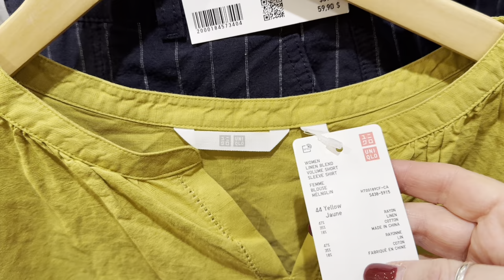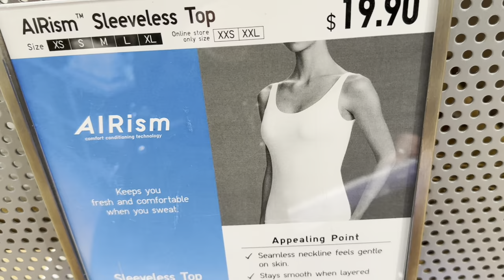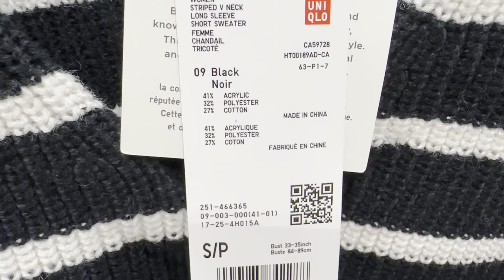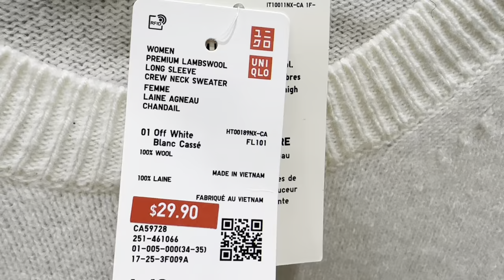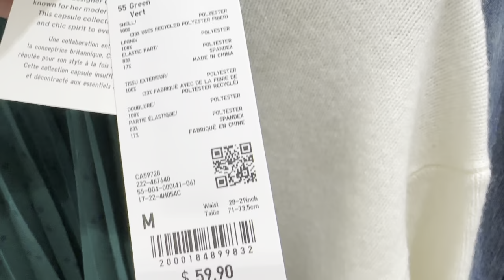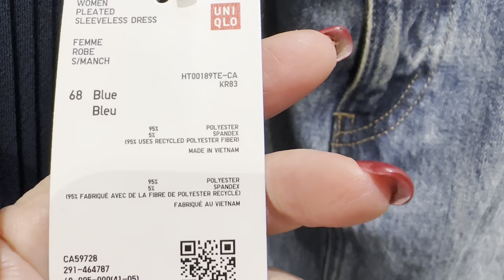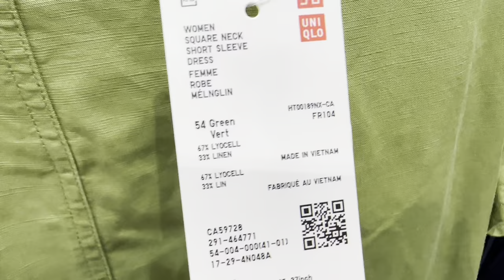В UNIQLO ПРИШЛО ЛЕТО ПРИМЕРЯЕМ ЛЕТНИЕ ПЛАТЬЯ И ВЕСЕННИЕ НАРЯДЫ, ШОПИНГ ВЛОГ,ОБЗОР МАГАЗИНА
Дорогие друзья  сегодня шопинг влог из магазина Uniqlo, новая коллекция весна лето, платья, юбки, свитера, тренды, базовый гардероб

Мои параметры:
Рост: 160
Вес: 62 кг
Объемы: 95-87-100